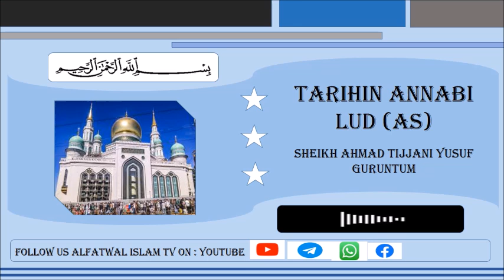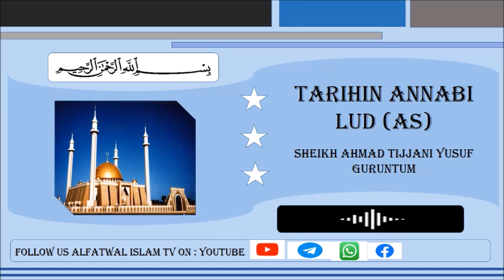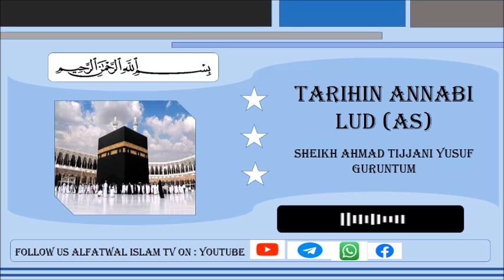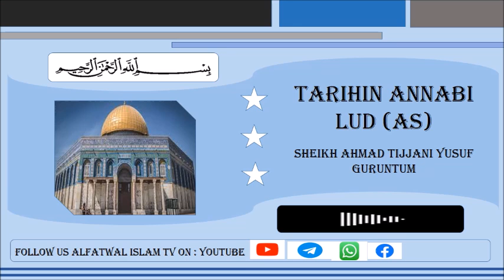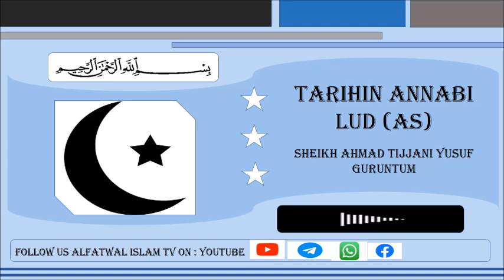Tarihin Annabi ludu (AS) || Sheikh Ahmad Tijjani Guruntum